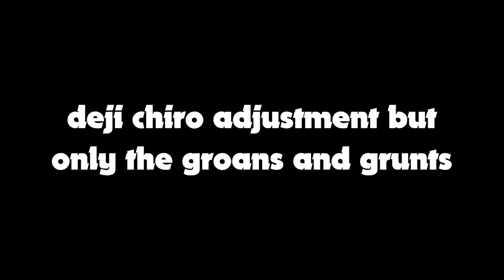deji's chiro but only the grunts and groans